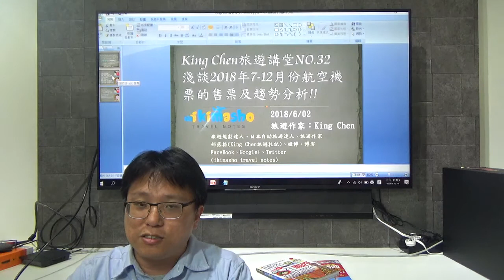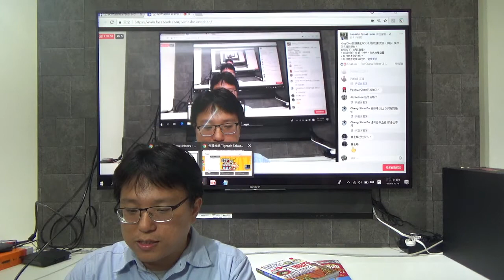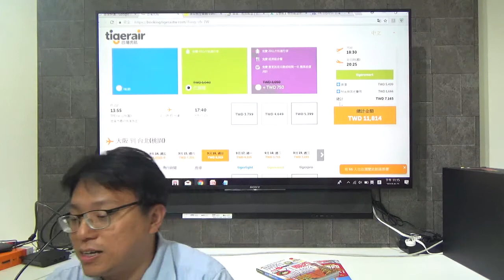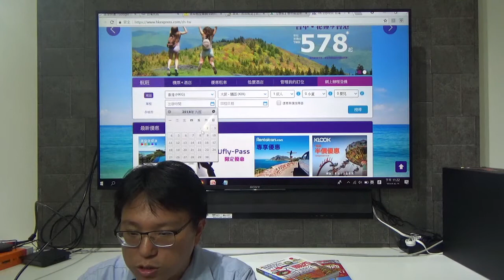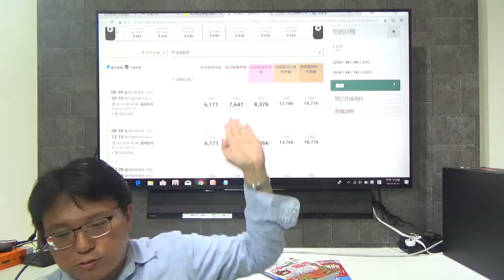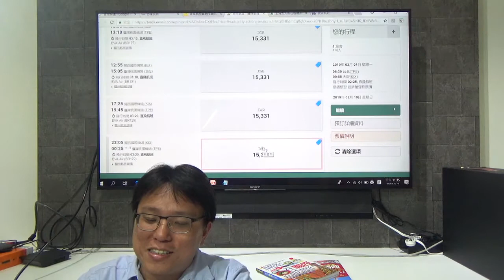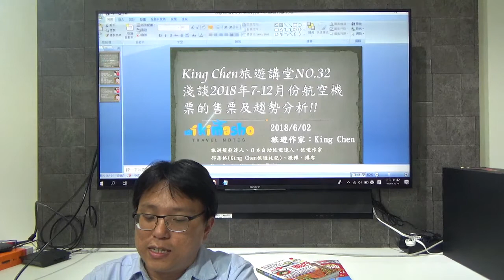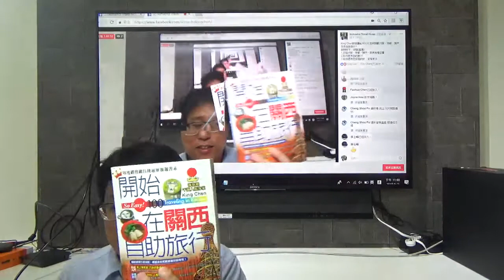King Chen旅遊講堂NO.32 淺談2018年7-12月份航空機票的售票及趨勢分析(2018.6.2)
King Chen旅遊講堂NO.32 淺談2018年7-12月份航空機票的售票及趨勢分析
說明如下：
1.說明傳統航空、廉價航空
2.如何思考您選擇航空公司的需求??
3.人人常問，搭什麼航空公司才好??
4.機票訂購時機的方法??
5.實例分析及分享
6.開始在關西自助旅行是好幫手